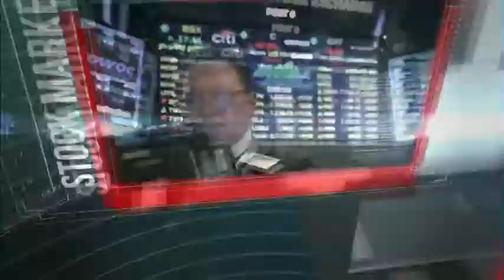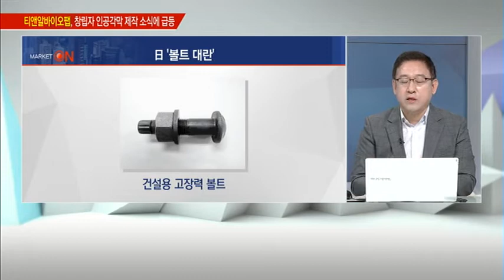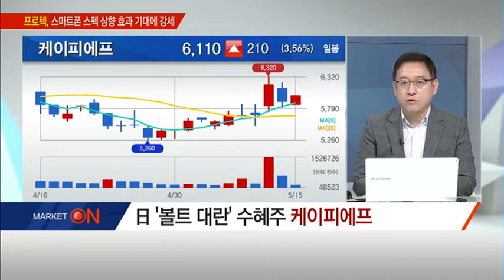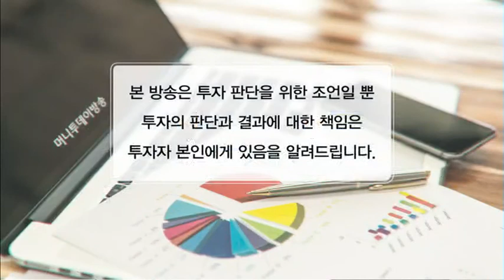[시장을 이겨라] 日 '볼트 품귀 현상'… 수혜 입을 기업은? / (증시, 증권)